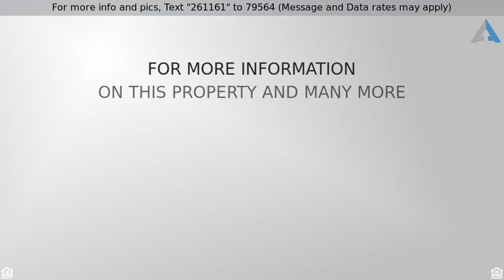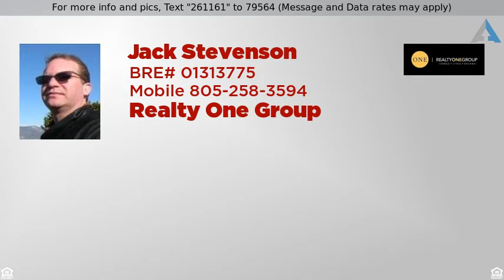Priced at $699,000 - 1076 Avenida De Aprisa, Camarillo, CA 93010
VIEWS!VIEWS!VIEWS! Build your dream home in Spanis

VIEWS!VIEWS!VIEWS! Build your dream home in Spanish Hills. This is one of the last lots left in this prestigious neighborhood. Short drive to the beach. Soil reports have been recently updated, plans are available upon request.